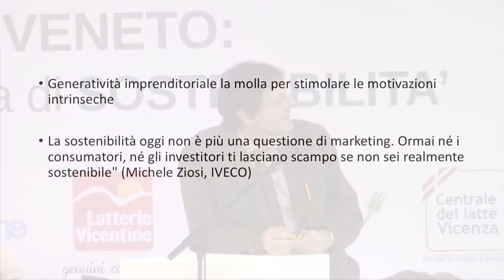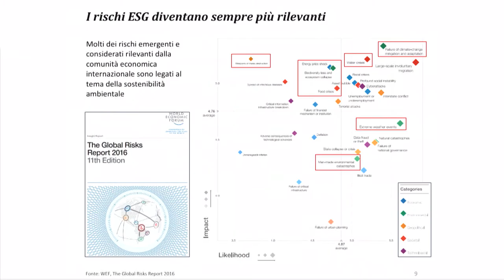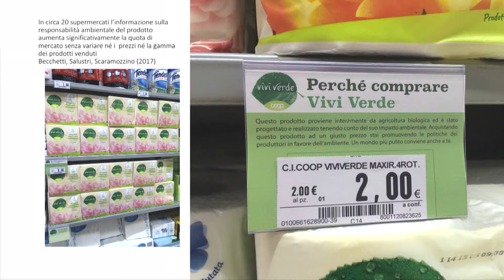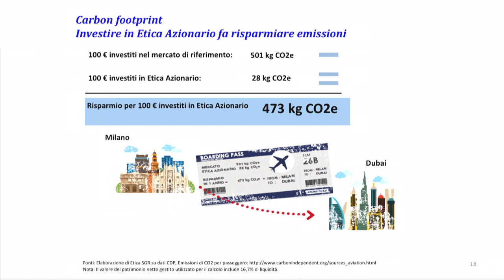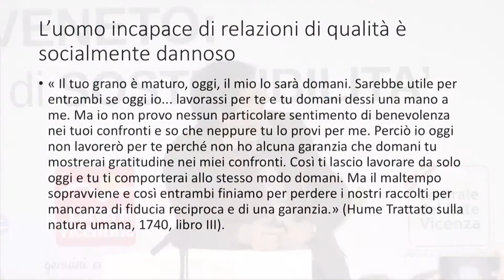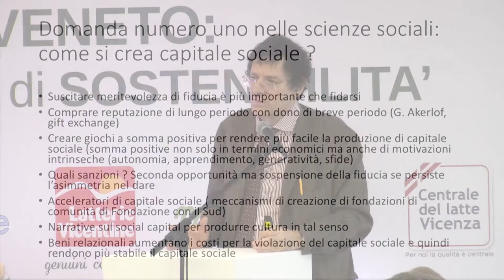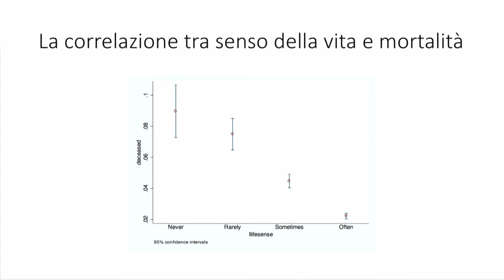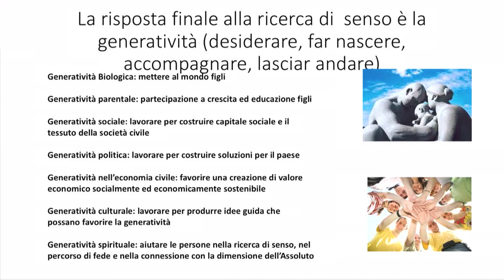Leonardo Becchetti - Università di Roma Tor Vergata @ VENETO: una scelta di Sostenibilità